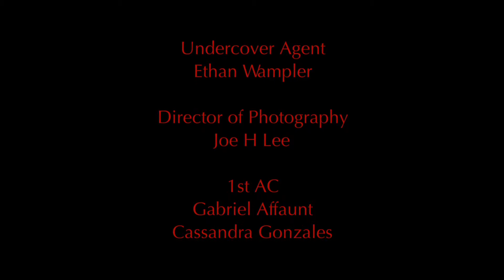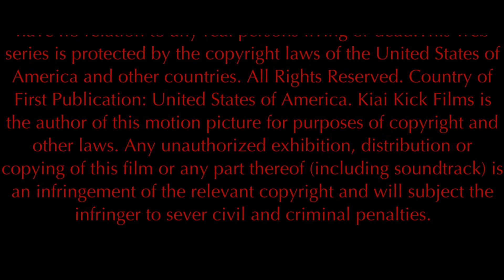Cornered Ep. 1 "Nowhere to Hide"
Austin Cop Adam Matrix and Helen Bryant arrive at an abandoned wild west town in search of a bioweapon created by Doctor Lane Bryant, but things get complicated when underworld thug Kellogg Deveroux's men arrive to take the weapon by force...

Directed by Michael S Moore
Cinematography by Joe H Lee
Fight Choreography by Aaron Alexander

Starring

Donald Brooks
Sharmita Bhattacharya
Bobby Hernandez
Kerry Ramsay
Yuki Ishiguro
Ron Leblanc